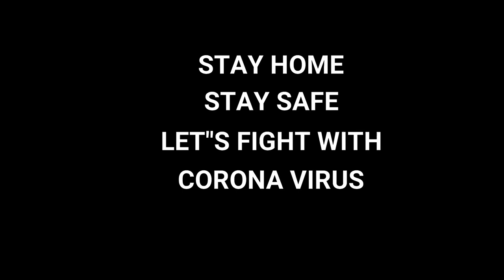BREAKING CORONA COMEDY NEWS WITH RK